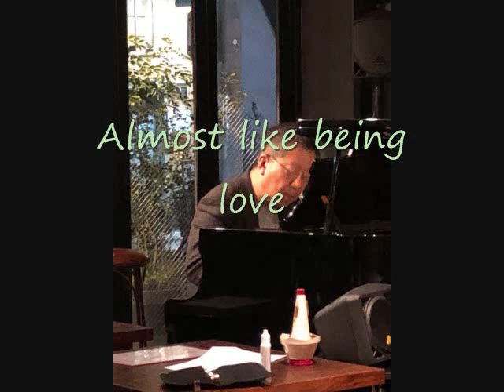Coquelicot Live Ishimatsu with Friends 2020.02.02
船橋コクリコット ライブ　伊志松トリオ&フレンズ

0:00:00 My funny Valentine
0:12:43 There will never be another you
0:24:25 This masquerade
0:32:46 Sukiyaki
0:44:45 Song for my father & C jam blues
0:59:43 Sailer uniform and Machinegun
1:09:37 Speak low
1:20:07 Fly me to the moon
1:31:01 Almost like being in love
1:35:52 Little sunflower
1:50:23 Nearness of you - Closing

Guest
Natsuko Miyokawa(tp:Song for my father, Speak low)
Kyoko Kanda(vo:Almost like being in love)

Friends
Yusuke Kanesaka(tp), JK Stone(ss)

Ishimatsu
Hyogo Ito(cb), Yoshomi Shikama(ds), Daiki Takamatsu(pf)